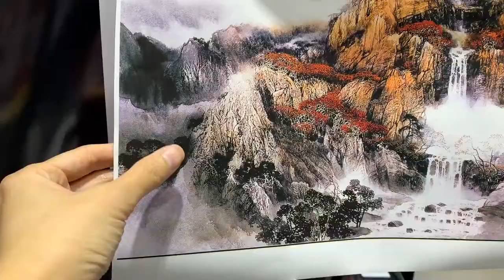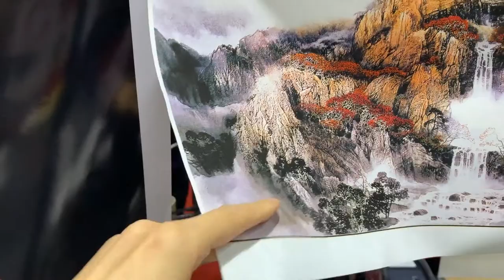Making Prints of Your Art to Sell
Considering selling your art prints? Limited edition or open edition? What are the dynamics between the original works of art and the prints? What is the most profitable way? Today I would like to talk about the art of selling prints.